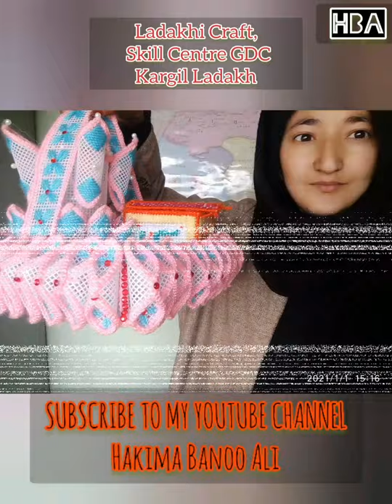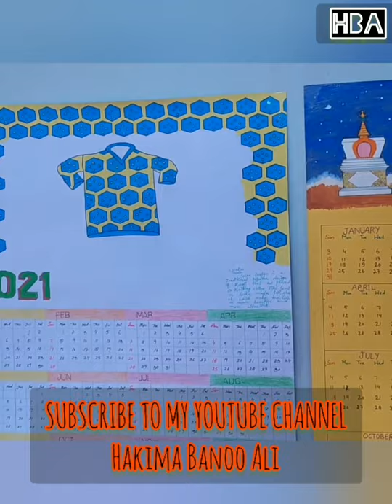Ladakhi Crafts ||Skill Centre||Skill Devl.| Degree College Kgl Ladakh || Handicrafts||Handlooms||HBA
Ladakhi Craft Skill Centre established in GDC Kargil with an aim to make girl students self reliant and also to promote, preserve, popularise Ladakhi traditional craft and designs. The Skill Centre conducts Skill training in Ladakhi craft making for students of GDC Kargil in association with Design Innovation Centre Central University of Kashmir.To encourage students to join, learn and get training in Ladakhi craft, the Centre also pays them monthly stipend. Special instructors are also recruited for their training. The students make different kinds of Ladakhi craft on their own under guidance of instructors. The Centre has given them a platform to show case their talents and make good use of their creativity. Recently the Skill students did a national online exhibition with GSDS Delhi. As a part of their training, the skill trainees have displayed calendar posters  themed as Ladakhi Designs. The screening committee has selected 12 entries to work on an unique project calendar 2021 to be released soon